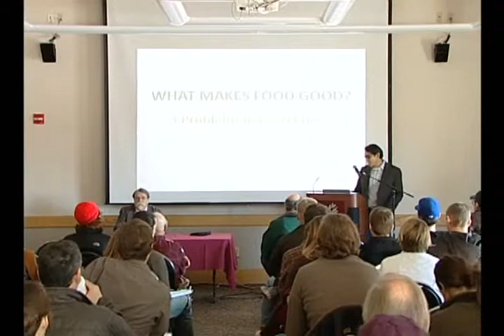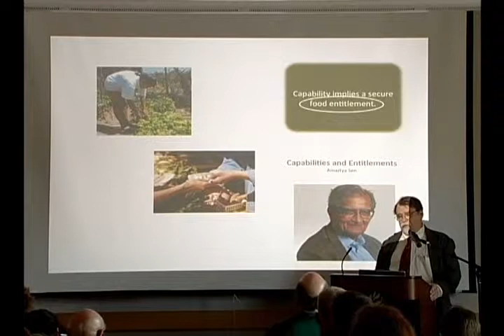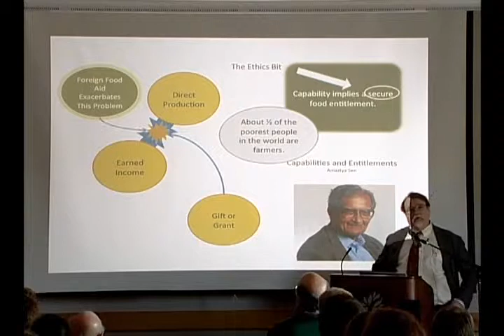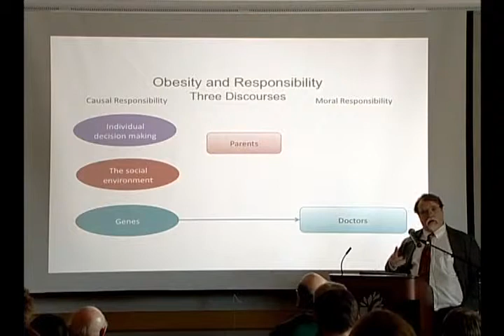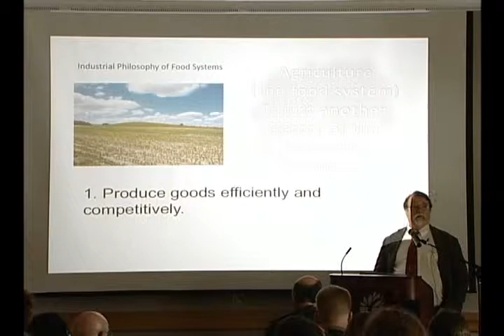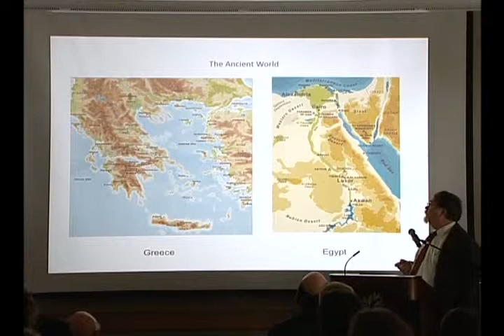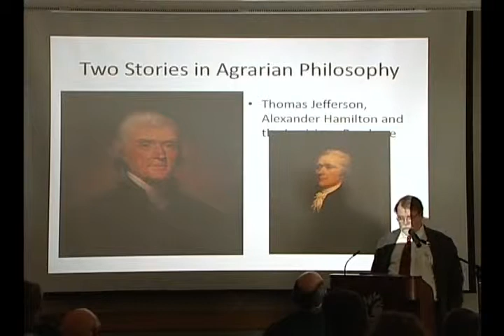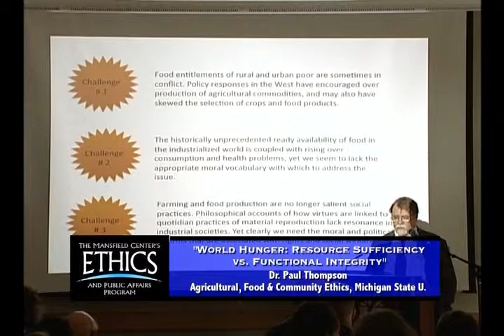"World Hunger: Resource Sufficiency vs. Functional Integrity," with Dr. Paul Thompson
The Mansfield Center's Ethics and Public Affairs Program at the University of Montana presents:
"World Hunger: Resource Sufficiency vs. Functional Integrity"
with:
-Dr. Paul Thompson: W.K. Kellogg Chair in Agricultural, Food & Community Ethics, Michigan State University